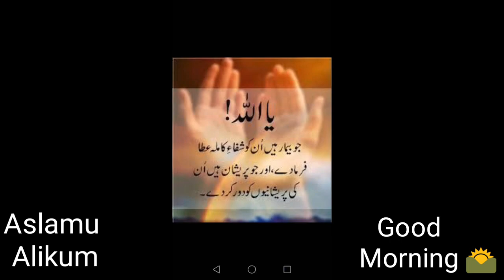Allah ky Quran Me Bhohat Sakoon h